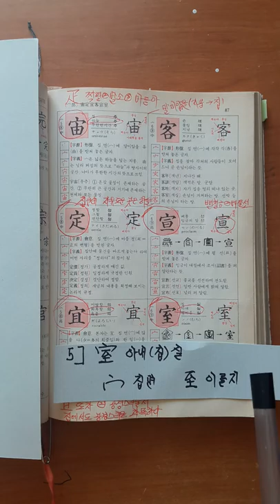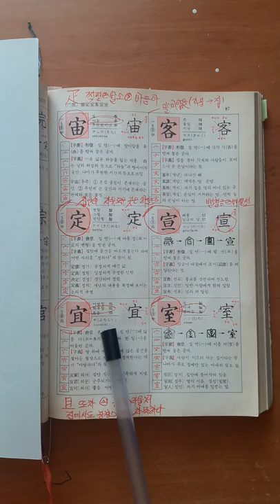한자어 訓 이 어려운 글자파자분석법 강의